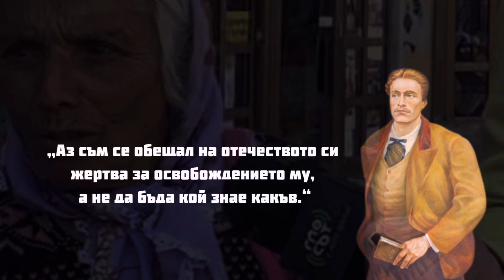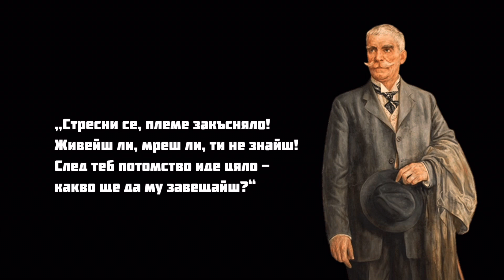ВЕГАНИ vs. БУДИТЕЛИ (Клюкарките говорят)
Последвай ни в Instagram, за да не изпуснеш много гафове, бекстейдж видеа и неизлъчвани анкети: